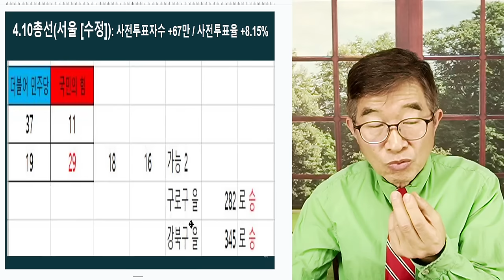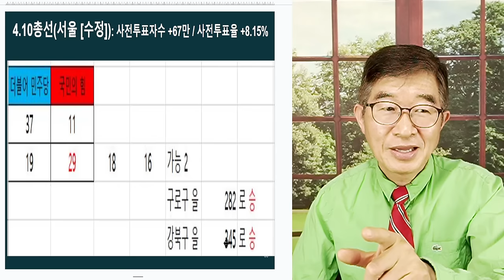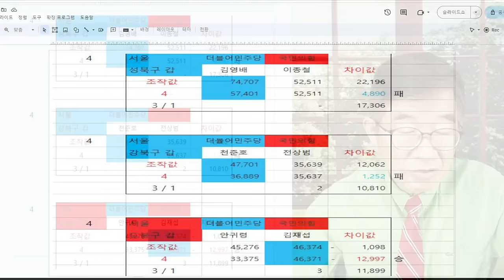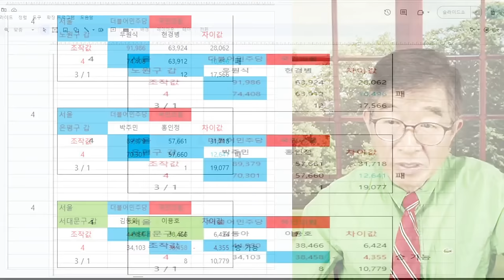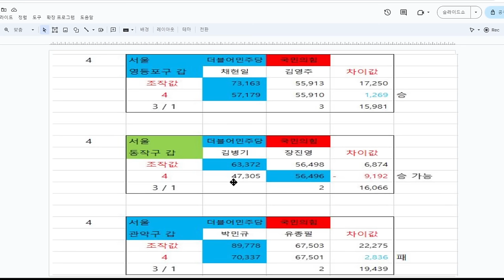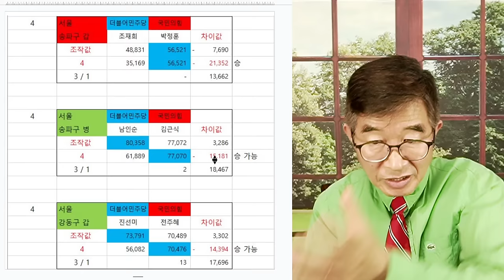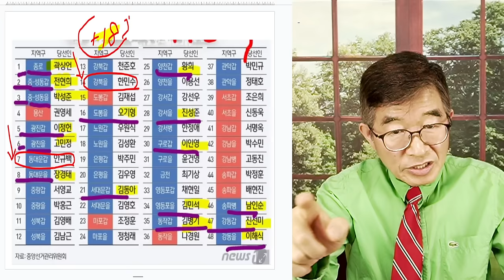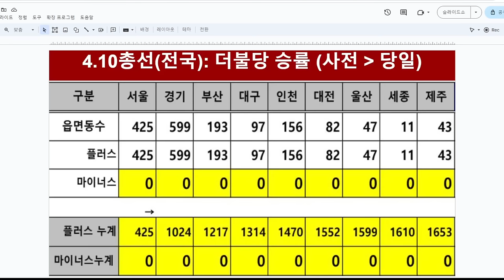서울 당선자 변경1 / 실제 사전투표자수 [공병호TV]